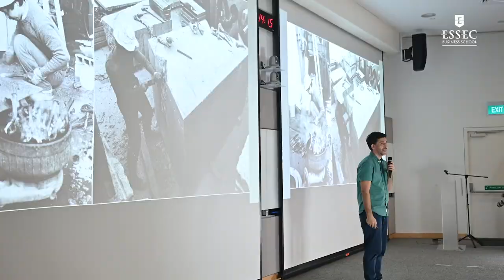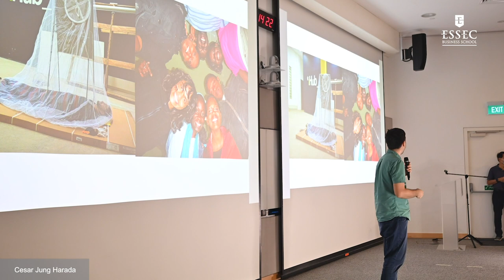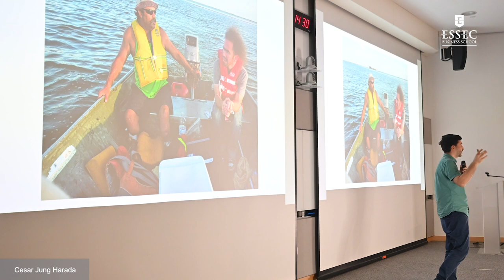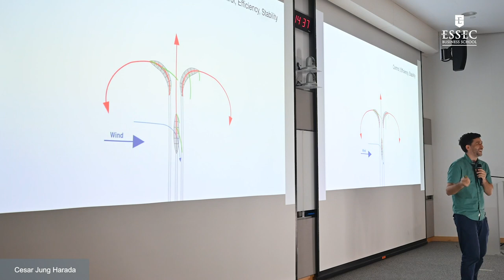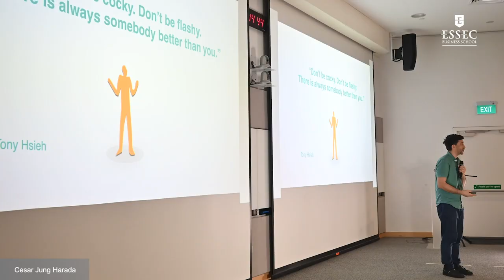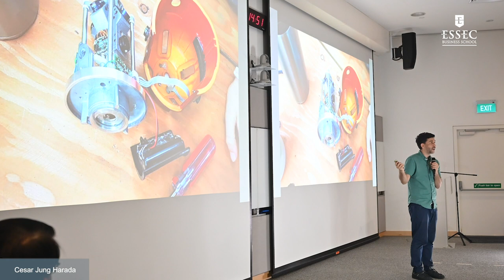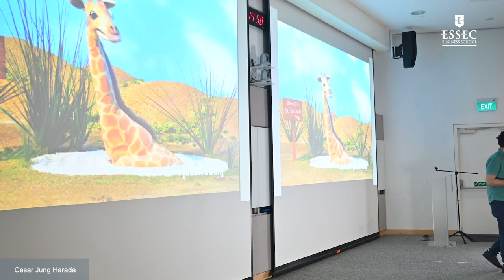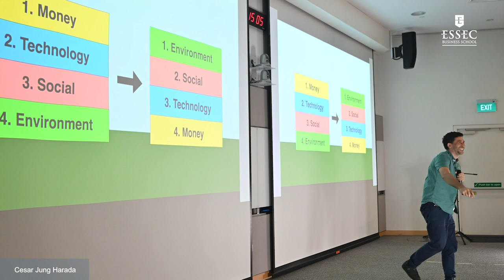Cesar Jung Harada - A political journey. An ocean of worries & hopes | ESSEC iMagination Week GE23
iMagination Week is a program from ESSEC Business School dedicated to imagination and creativity.  From 9th to 13th of January 2023, we proposed to students of Grande Ecole, to work on the following theme: "Shaping Political ecosystem 2050".

Cesar Jung-Harada is a French-Japanese designer, environmentalist, educator, and entrepreneur, passionate about ocean technology, impact innovation, and education based in Singapore. Cesar is an Associate Professor of Design at the Singapore Institute of Technology.